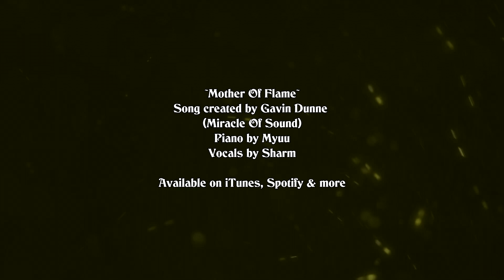Sharm & Myuu ~ Mother Of Flame (Piano Version) - Miracle Of Sound (Cover)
"Mother Of Flame"

The piano in this cover version is played by the very talented Myuu.

Images from Game of Thrones.

The vocals are sung by me!